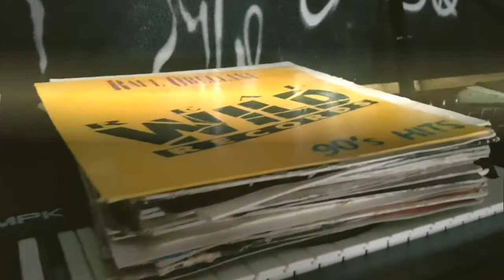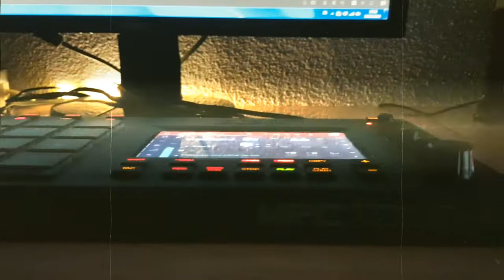ERN - Beatmaking vídeo - Trabajando en el remix de KASE.O "Viejos ciegos"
Siempre he dicho que el hecho de que un artista esté callado un tiempo cotiza al alza, aquí un poco de lo que ando haciendo, más info